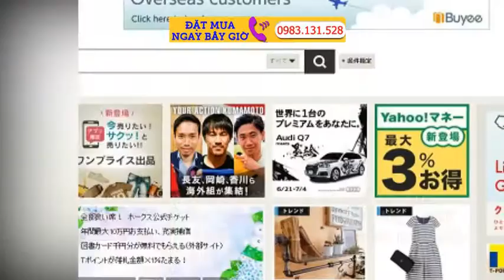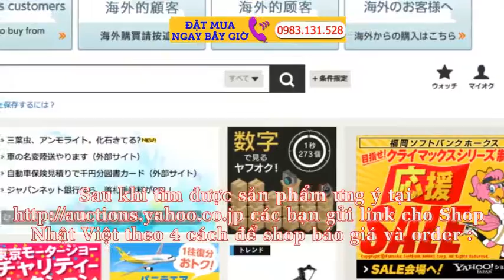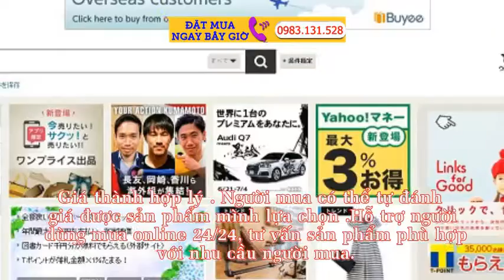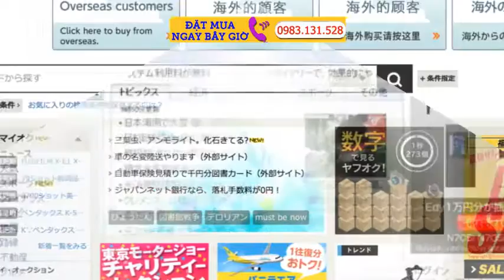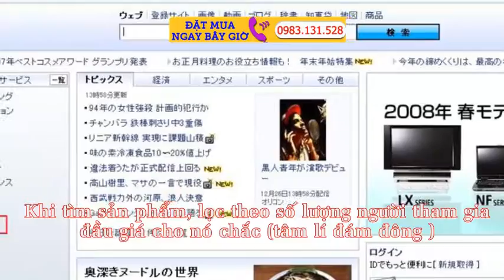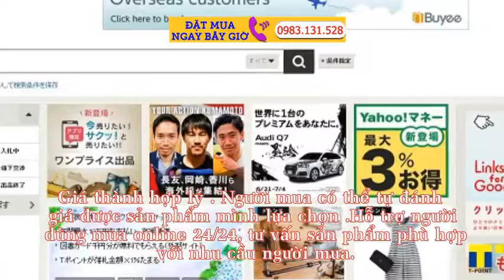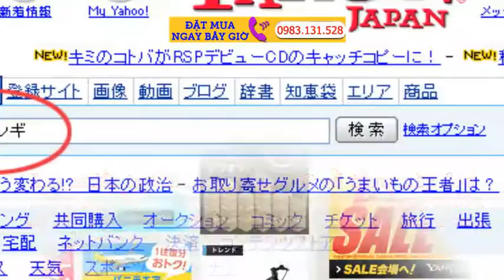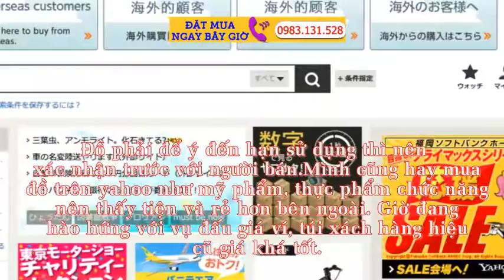Mua Hộ Hàng Đấu Giá Auctions Yahoo co jp Nhật Bản Nhanh Nhất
Cách tổ chức trên trang web yahoo đều được phân loại rõ ràng giúp người mua tìm được sản phẩm nhanh nhất. Một đặc điểm của các chợ đồ cũ cũng như các trang bán đấu giá đó là tạo cho người bán bán những món đồ tưởng chừng như vứt đi và tạo cho người mua tìm được hàng hiếm, khó có thể tìm mua ở các cửa hàng bình thường. Chính việc này đã tạo cơ hội cho người tiêu dùng tiết kiệm. Trang bán đấu giá yahoo cũng đang phát huy thế mạnh này rất nhiều. Rất nhiều tạp chí hay sách viết về trang này đều nhấn mạnh ở việc nó tạo cho người sử dụng nhiều sự bất ngờ trong mua và bán. Có lẽ đây cũng chính là sức hút của yahoo đối với khách hàng.
Kinh nghiệm tham gia đấu giá tự rút ra vài điều thế này:
- Dành 1 buổi xem, cái gì thích, vừa mắt cho vào watch list để 15 phút trước khi hết giờ đấu giá sẽ có mail thông báo, khỏi mất công để ý.
- Đọc kĩ giải thích, xem phần đánh giá người bán, thường chỉ chọn người bán đã có uy tín và không có gì bất thường.
- Khi tìm sản phẩm, lọc theo số lượng người tham gia đầu giá cho nó chắc (tâm lí đám đông )
- Nếu chọn theo phương thức thanh toán qua Yahoo, sẽ có point nên nếu mỗi thang mua đồ tầm 5000 sen là bù được tiền phí thành viên hàng tháng rồi.
- Đồ phải để ý đến hạn sử dụng thì nên xác nhận trước với người bán.Mình cũng hay mua đồ trên yahoo như mỹ phẩm, thực phẩm chức năng nên thấy tiện và rẻ hơn bên ngoài. Giờ đang hào hứng với vụ đấu giá ví, túi xách hàng hiệu cũ giá khá tốt.